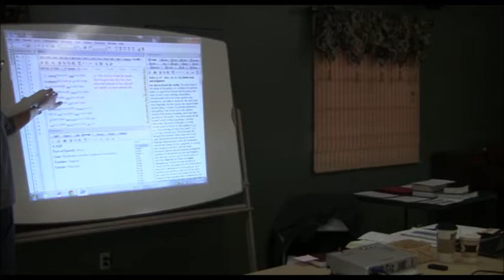SLBC Beginning Greek - Nominative Case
Beginning Koine Greek Class at Sidney Lutheran Brethren Church